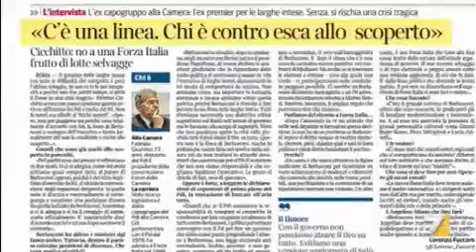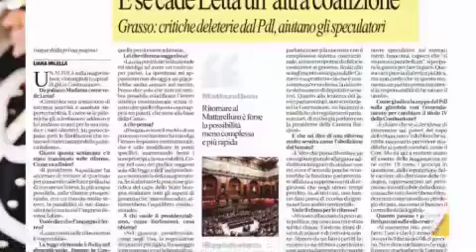Grasso critica il Pdl che reagisce. Schifani: "parole inaccettabili"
"Stare al governo e comportarsi da opposizione è deleterio": parole del presidente del Senato che scatenano la reazione del centrodestra: per il ruolo istituzionale che occupa, non entri nelle dinamiche di un partito. Servizio di Laura Perego